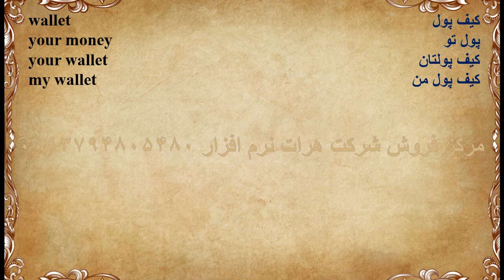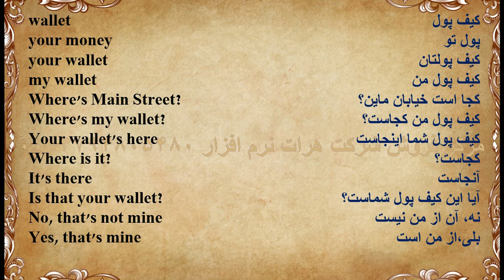آموزش زبان انگلیسی درس 102